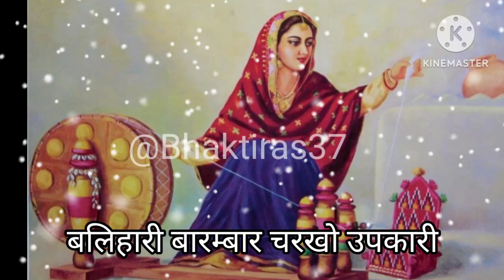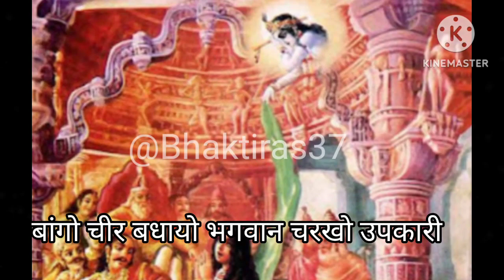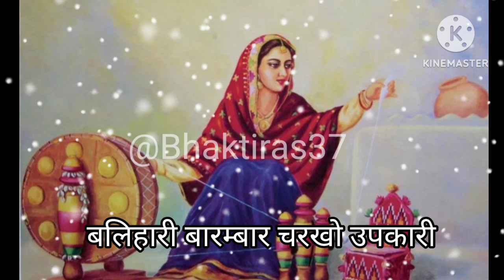चरखो भजन🙏🏻सत्संग भजन/चरखो उपकारी🙏🏻Satsang bhajan📿Charkha bhajan/Marwadi bhajan/Rajasthani geet💚🙏🏻